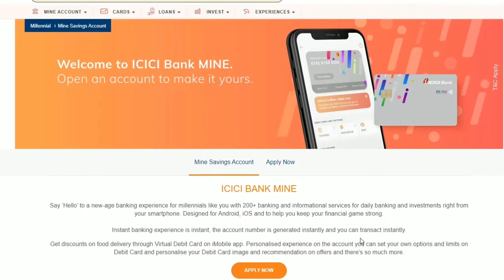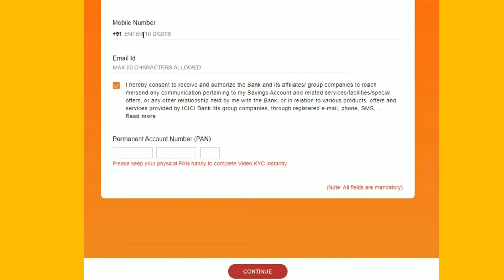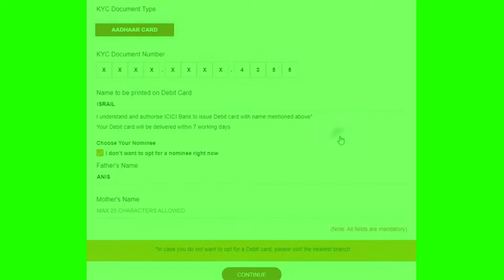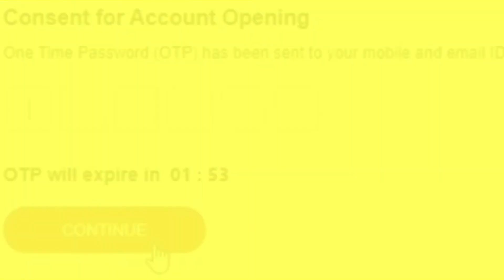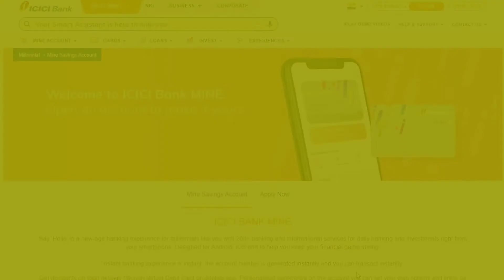ICICI Zero Balance Saving Account Online 2021 || Icici mine Saving Account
In Video We are Explaining about all the information we get in this video how to open Icici mine Saving Account in Online Forms.

How to open zero balance account in icici bank
icici zero balance account opening online 2021
Icici Mine Zero Balance account Charges 2021
icici zero balance account kaise khole,
 icici zero balance account opening,
icici video kyc,
icici bank account kaise khole ye sab is video me dekhiye